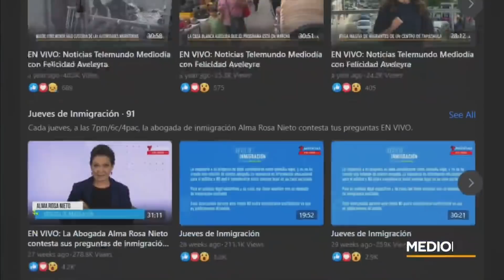¿Qué beneficios tiene el freno del veto a visas laborales? | Noticias Telemundo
Video oficial de Noticias Telemundo. La abogada Alma Rosa Nieto explica cuáles son las visas de trabajo que se beneficiarán de la cancelación del veto impuesto durante la Administración Trump y hace recomendaciones para las personas que ya tienen un trámite.